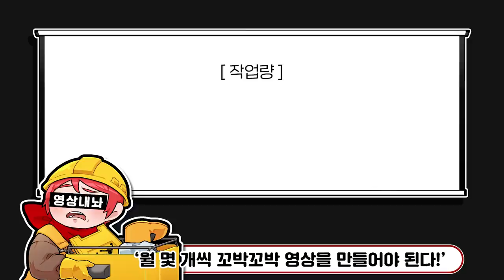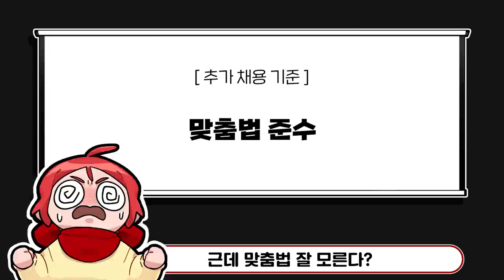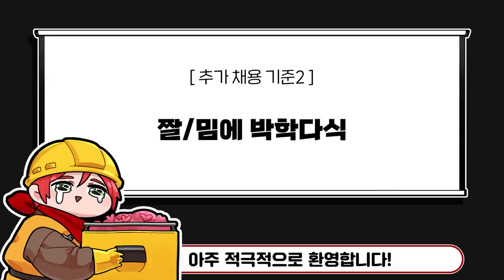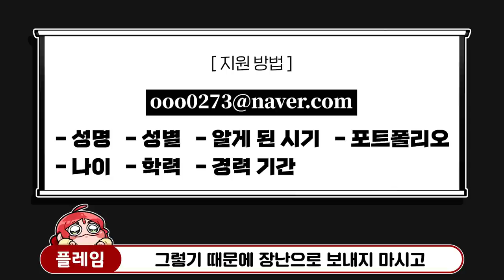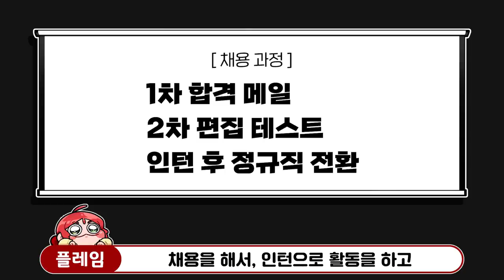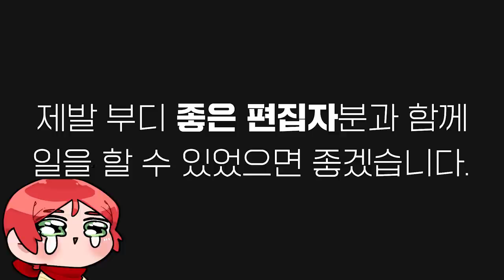진짜 좀 도와주세요...ㅠㅠ